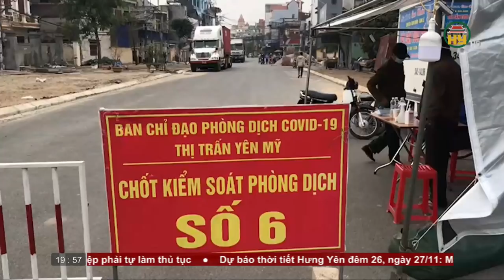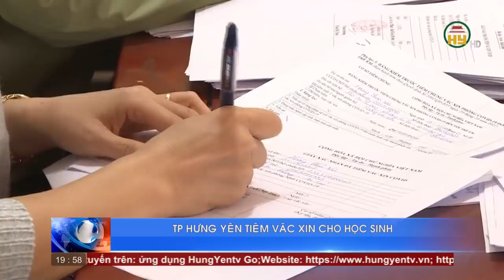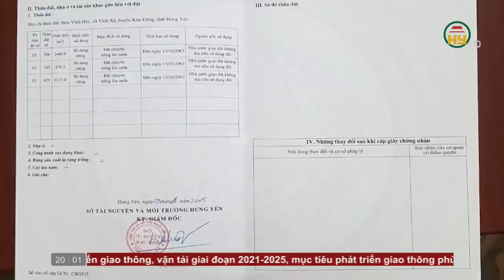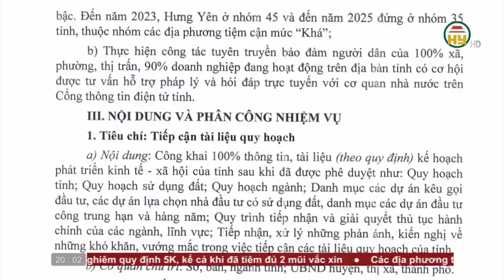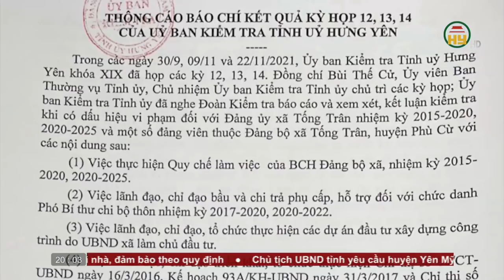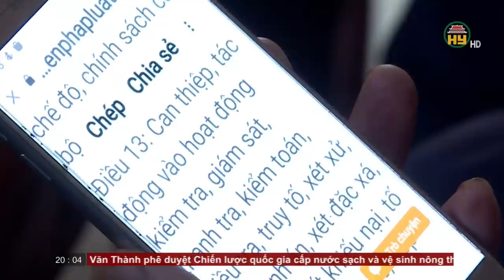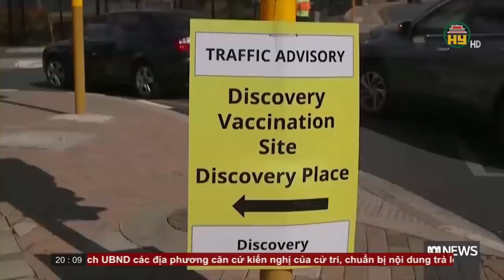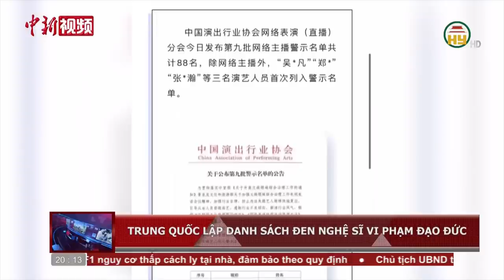Thời sự Hưng Yên thứ 6 ngày 26/11/2021